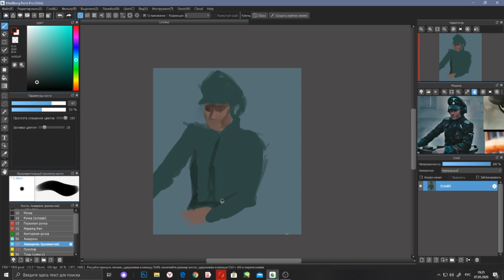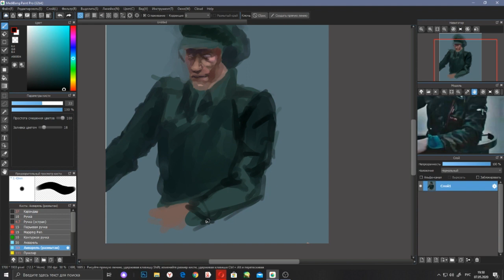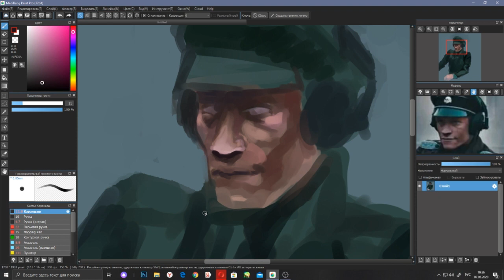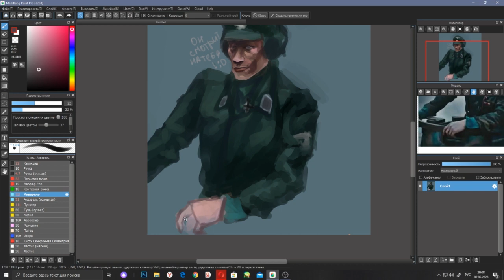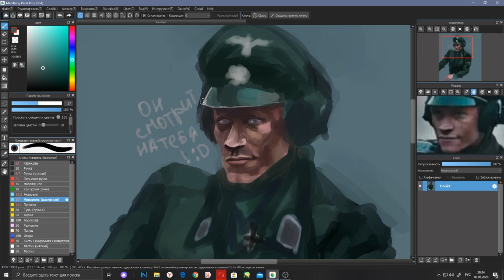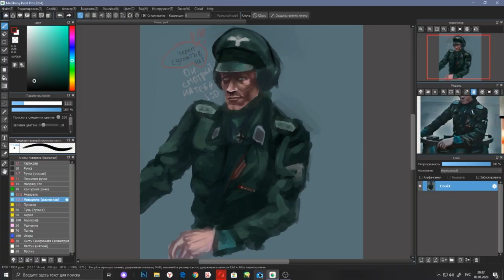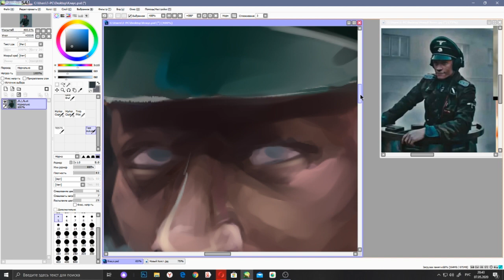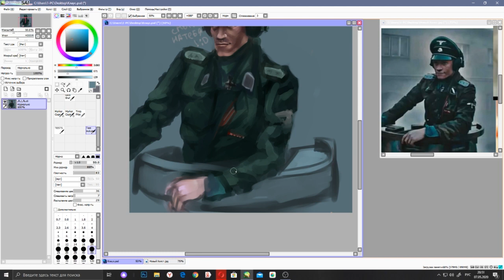!SPEEDPAINT! (Paint Tool SAI and Medibang) KLAUS JAGER Т-34